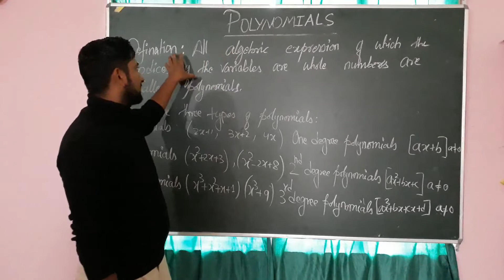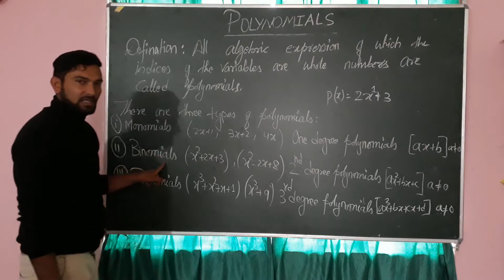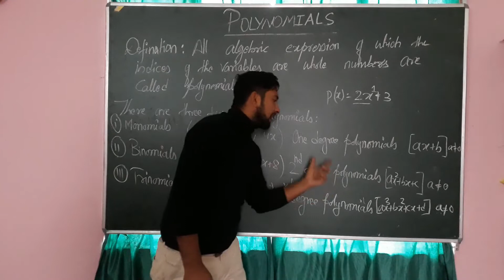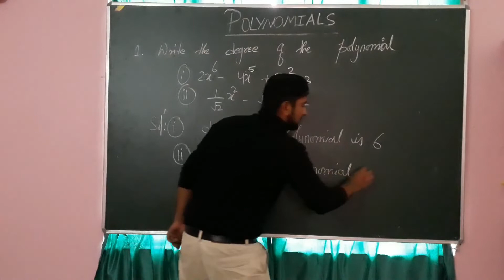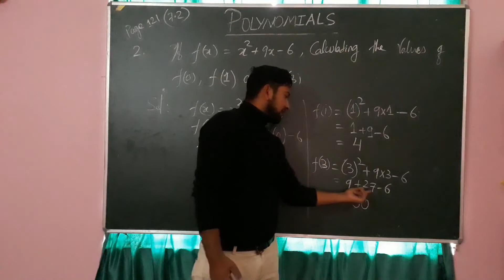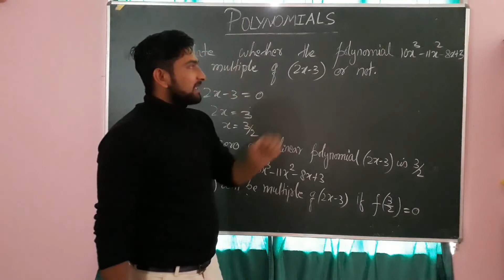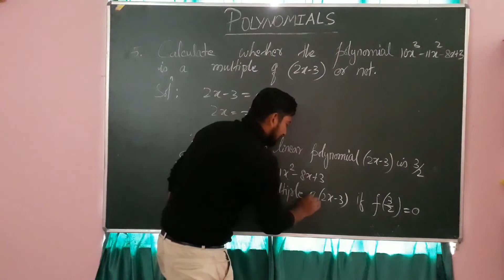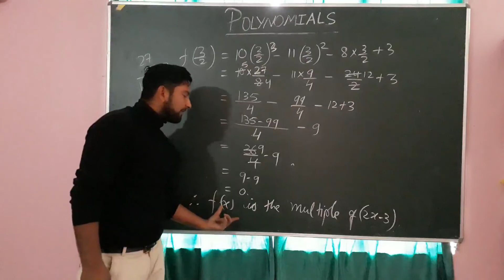Episode -5 Polynomials in one variable by Diwas pokhrel.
Episode-4 Polynomials.